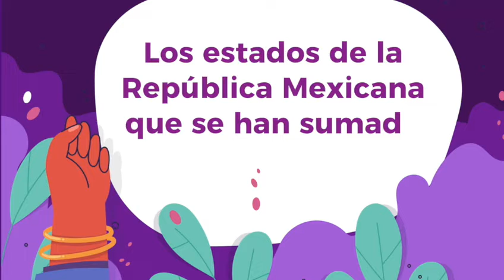Ruta por la igualdad - Firmas de Compromisos por la Igualdad y el bienestar de las mujeres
Hemos recorrido ya 9 estados de la República Mexicana que se han sumado a garantizar el bienestar de las mujeres a través de los Compromisos por la igualdad y el bienestar de las mujeres.